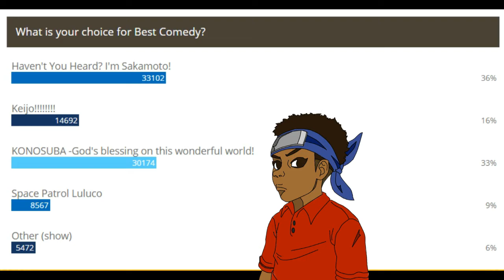YAOI TAKEOVER?! | Anime Awards 2016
(I know I know I'm a bit late.. aha)
Thank you sososo SSSSSSO MUCH for watching! This video was extremely different then my regular ones and I worked really hard on this so I hope you enjoyed!

(Sorry I'm a bit late aha)

Social Medias
Insta + Twitter - @Whouselessdave